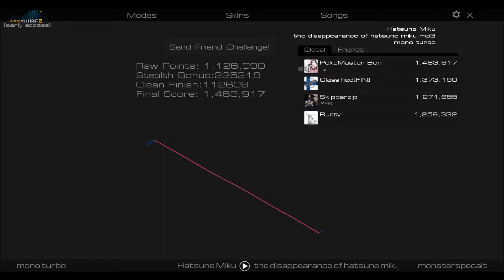The Disapearance of Hatsune Miku - Hatsune Miku Audiosurf 2 [mono turbo]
First Miku Must Die and now she's disapeared! Lol